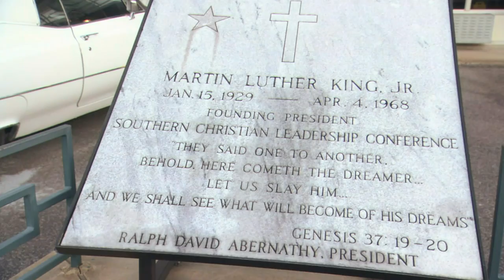My City: Memphis Grizzlies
Memphis Grizzlies players talk about the culture in Memphis, what to eat in the city, and playing in the hometown of Elvis.